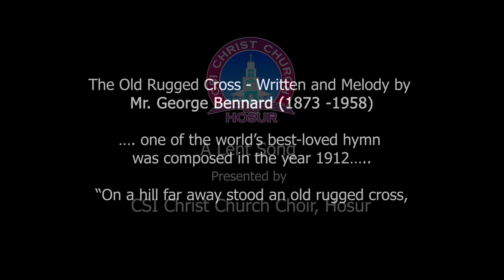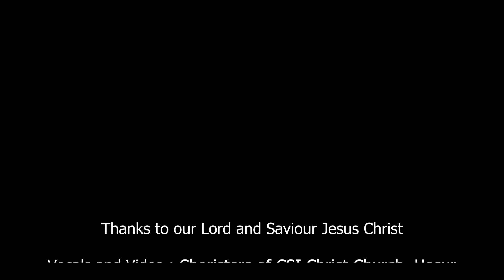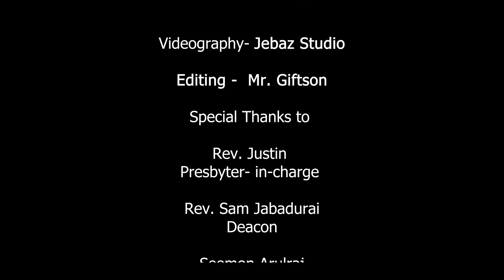The Rugged Cross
(Let the light shine out of darkness-

A lent song presented by CSI Christ Church Choir, Hosur

Written and Melody by Mr. George Bennard (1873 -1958)
…. one of the world’s best-loved hymn was composed in the year 1912…..

Vocals and Video - Choristers of CSI Christ Church, Hosur

Choir Master: A Rajesh Johnson
Keyboard- Mr. Martin Joseph
Violin- Ms. Michelda M

Recording and Mixing- Mr. Jesuraj Babu
                                         Festus Music Studio,
                                         Muneeshwar Nagar, Hosur

Videography- Jebaz studio

Thanks to our Lord and Saviour Jesus Christ

Thanking the Presbyter- in-charge, Church Committee and the Church Congregation